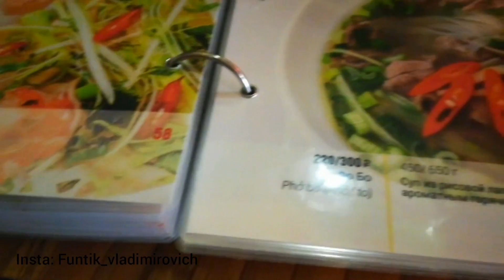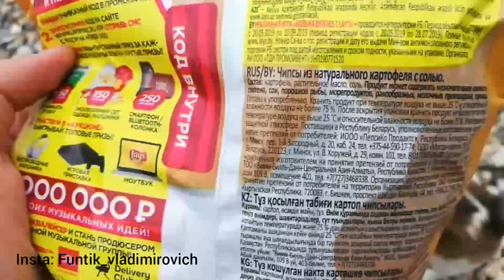Один день из жизни с Фунтиком (one day in life with Funtik)